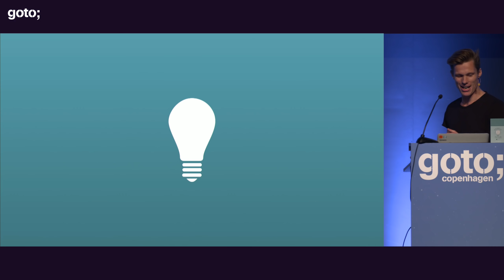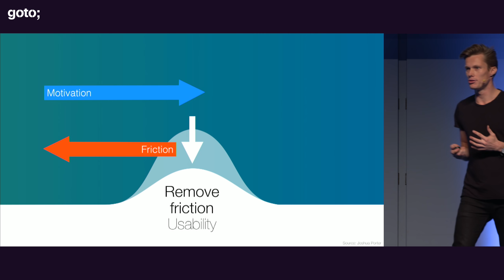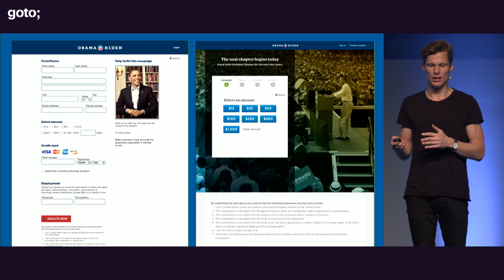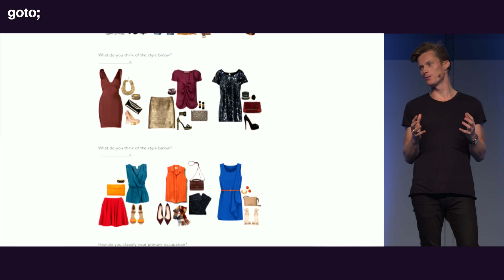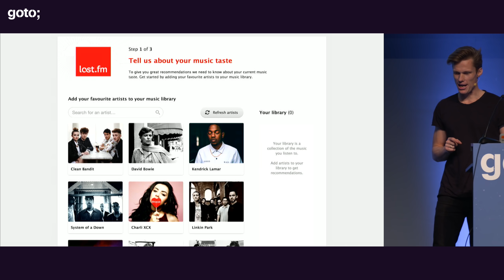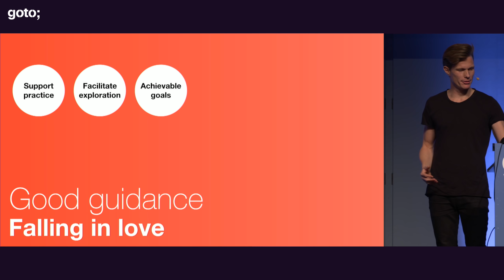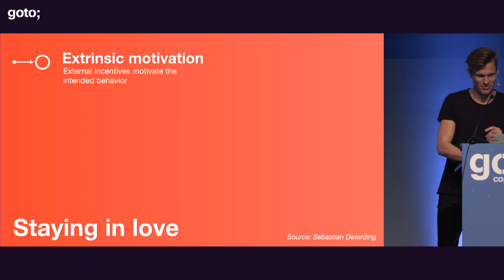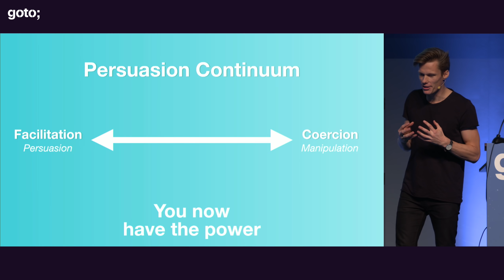Persuasive Design • Anders Toxboe • GOTO 2018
Anders Toxboe - Founder of UI-patterns.com

ABSTRACT
Traditionally, UI design has its focus on improving usability for the user. Persuasive design has its focus on improving motivation.

Learn how to apply psychology to design engaging digital experiences that make people take action. For this, we will examine how we are as humans, how we think and what behavioral patterns drive our journey through an interface. You will learn what motivate users when they make decisions and how they make decisions.

The appropriate approach to engaging your users, depend on where they are in a product's lifecycle.

We will examine a selection of important stages of the user-relationship:

• How to build trust
• How to get users started
• How to get users discovering the complete offer
• How to make them stick around and come back
• And how to make them love your product and talk about it [...]